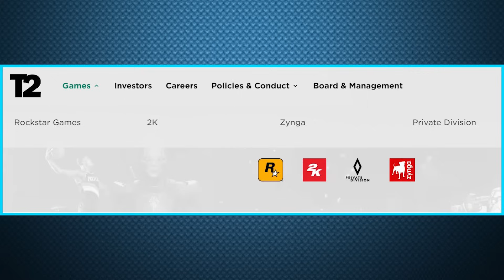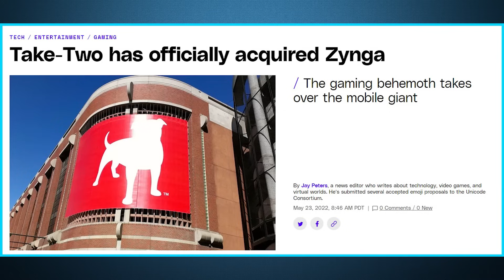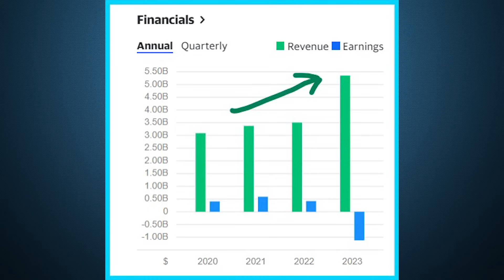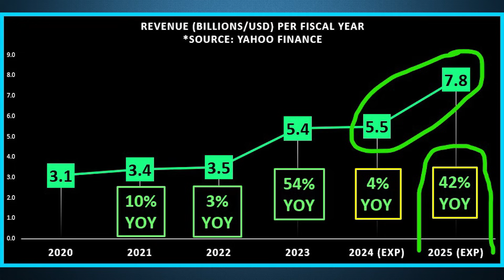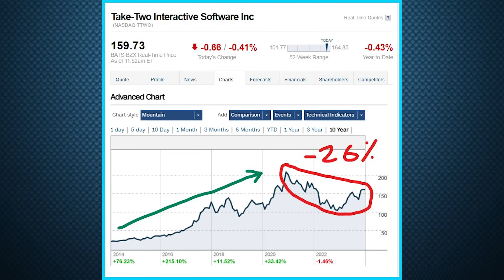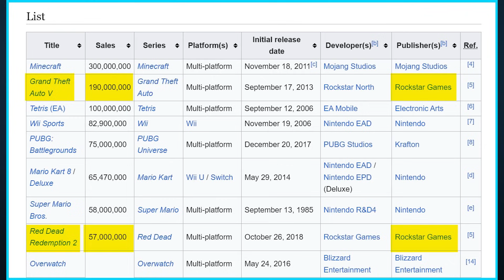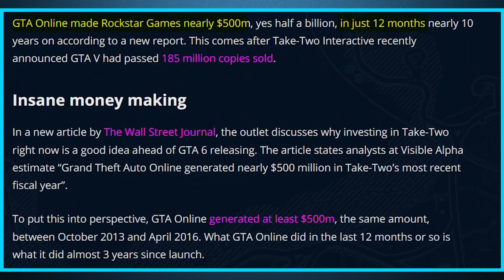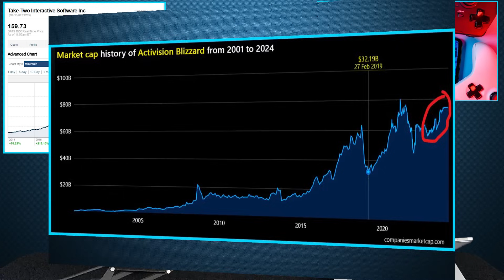I'm Buying A Brand New "GAMING" Stock! 🤑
Is take two interactive stock a buy in 2024? Will GTA 6 make take two stock worth buying? What are the best video game stocks to buy in 2024?

Chapters
0:00 Intro
0:45 The Company
3:05 Financials
4:40 The Stock
6:15 GTA, Acquisition, & Conclusion